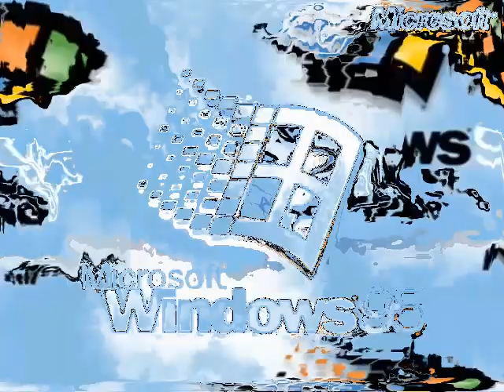Windows 95 V&A Effects 5 (My Fifth Preview)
Made yesterday On ‎‎Sunday, ‎January ‎12, ‎2020, ‏‎12:20:12 pm to 9:00:24 pm

Joshua C The Object Thingy's G-Major 20 (0:12 - 0:18)
Cranky                                  (3:42 - 3:48)

Here is a compilation of Windows 95 Effects on my fifth preview. Warning!: The third and thirty-seventh effects will get louder as scare!

A list of Sony Vegas Pro effects with links to tutorial video:

1. Neutral